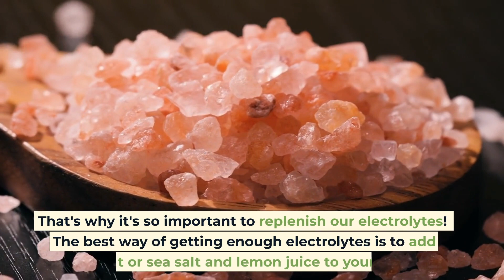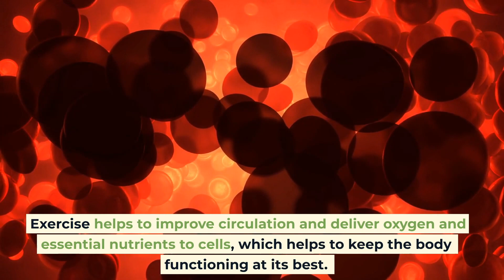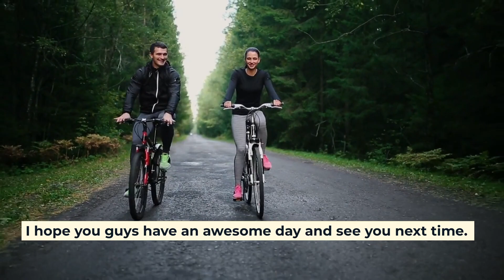5 Healthy Habits To Fuel Your Body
In this video, we're going to be talking about 5 healthy habits that will help you fuel your body and allow you to achieve your goals. Whether you're trying to lose weight, increase your strength, or just feel healthier overall, these 5 habits will help you get there.